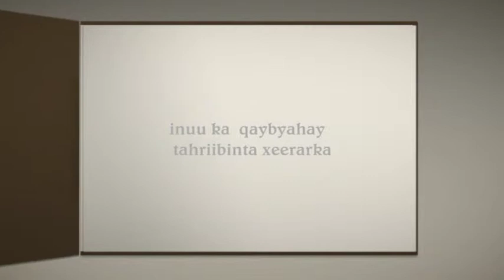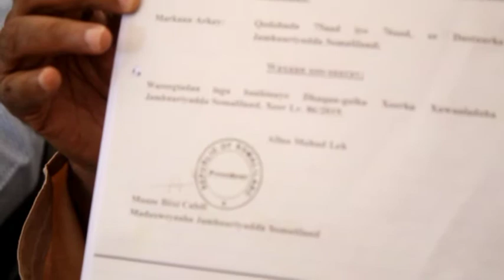gudida dhaqaalaha ee guurtida ayaa eedaymo culus dusha usaaray garyaqaanka guud